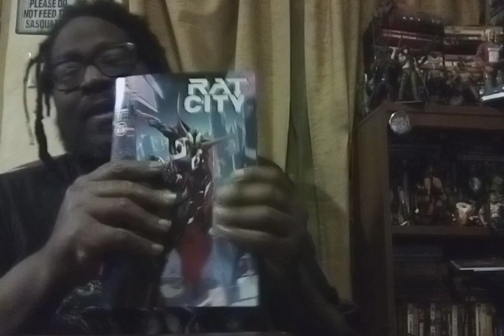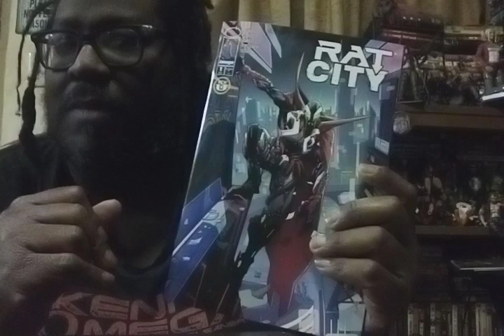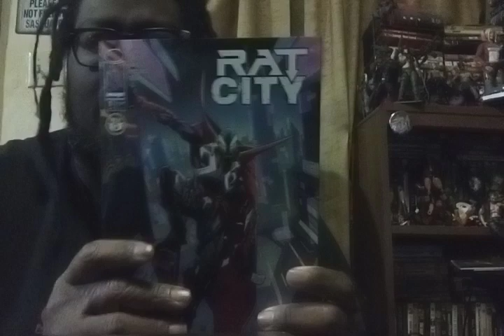Rat City #1 Image Comics Review